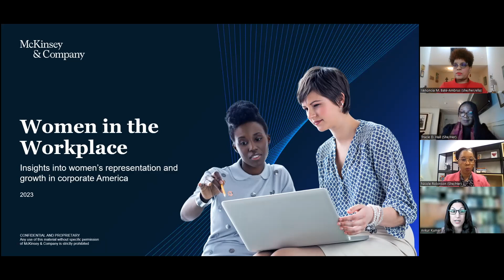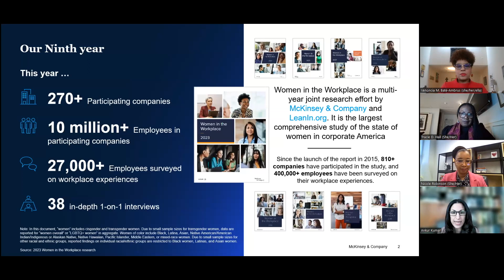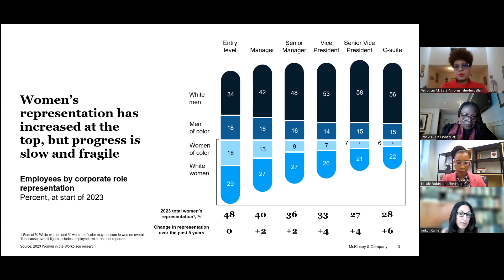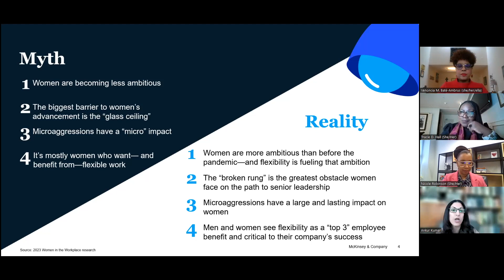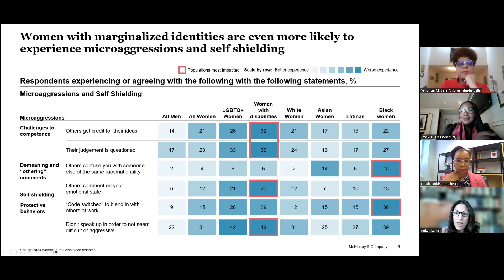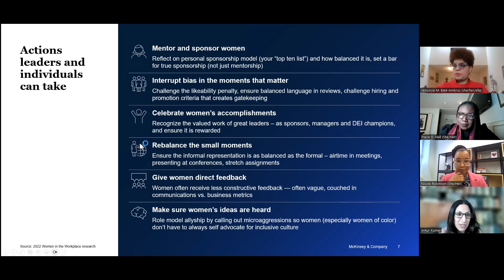BLACK WOMEN THRIVE: Women's Futures Month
What will it take to sustain Black Women’s Leadership in every sector?

Our panelists shared their observations about what catalyzed women into leadership. They also gave insights about the pipeline of Black women who were ready to accept the challenges, the leadership competencies they bring to the work and how our communities are better off because of them.

Ankur Kumar also presented the McKinsey & Company 2023 Women in the Workplace report.

Help us continue to provide cutting-edge and free programing like this, while also serving over 70,000 women and families each year. YWCA Metropolitan Chicago depends on the generous donations of people like you to do this critical work of advancing our mission of eliminating racism and empowering women. Please consider a gift of any amount today and know it will be appreciated